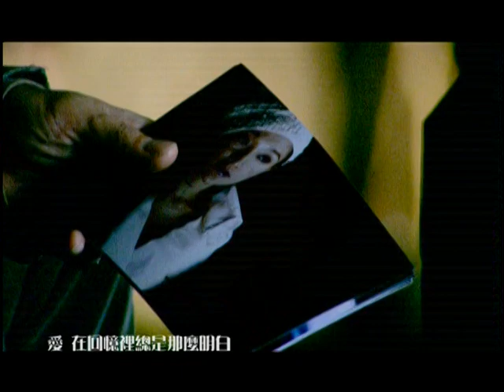張學友 如果愛 Jacky Cheung Perhaps Love (Official Video)